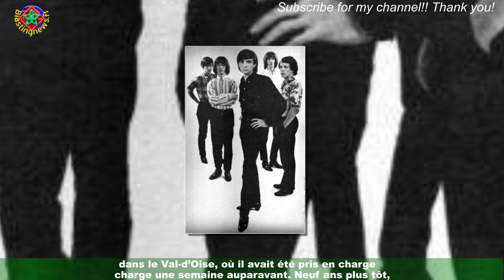Les Charlots : inquiétude autour de Jean Sarrus, qui été victime d'un AVC à 77 ans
Tout le monde connaît Les Charlots. Formé en 1966, le groupe de musique humoristique français était composé principalement de Gérard Rinaldi,Gérard Filippelli, Jean Sarrus, Jean-Guy Fechner, Luis Rego et Richard Bonnot.S'il avait d'abord connu la renommée grâce à ses chansons, c'est dans le cinéma qu'il avait connu ses plus grands succès avec des films devenus cultes comme Les Bidasses en folie (1971),